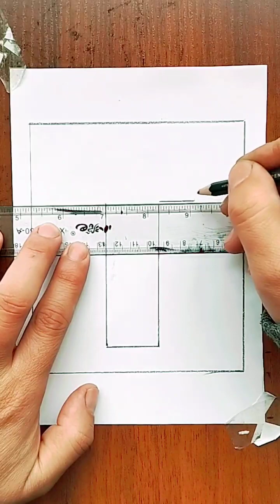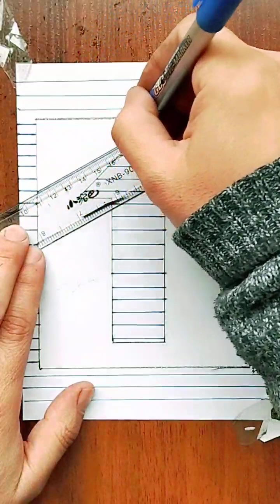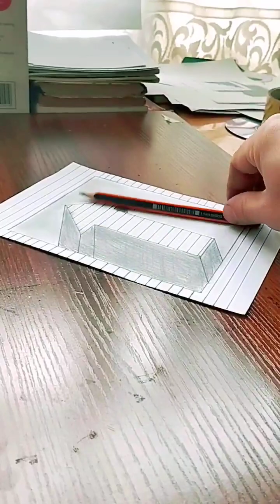3D drawing, draw a 3D arrow, 3D illusion, draw with a pencil, drawing school, drawing is my hobby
3D drawing, draw a 3D arrow, 3D illusion, draw with a pencil, drawing school, drawing is my hobby